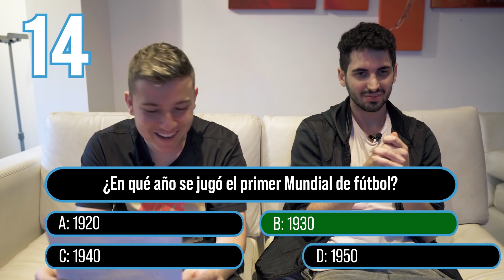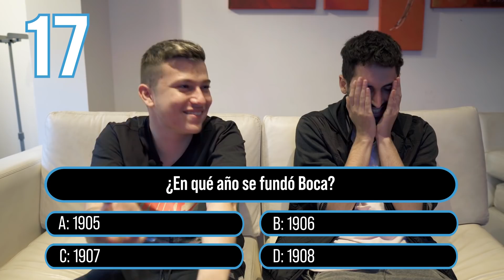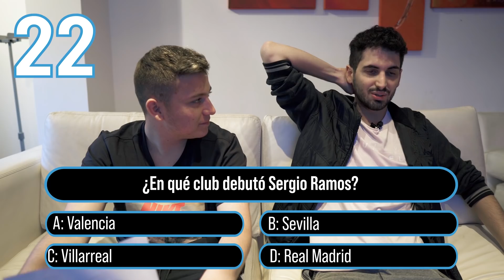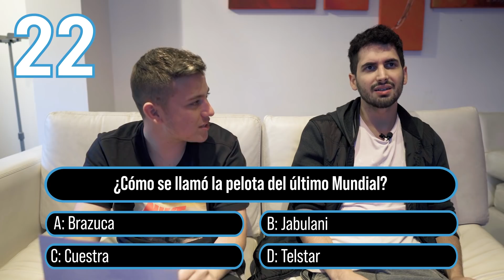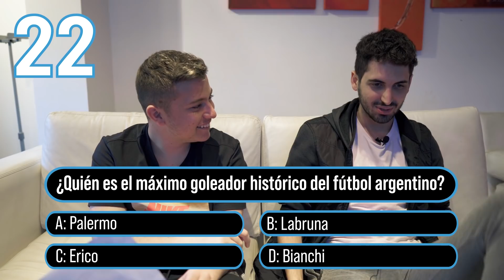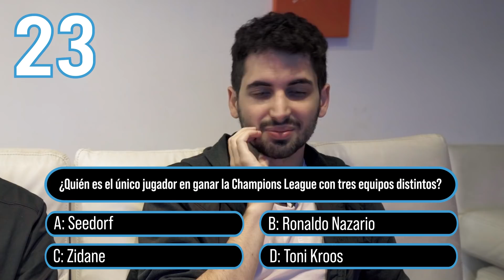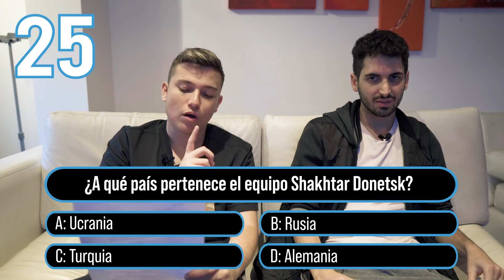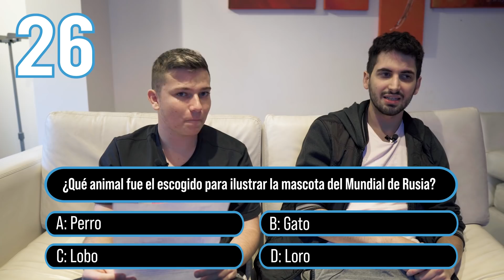¿CUÁNTO SABE DE FÚTBOL MATÍAS BOTTERO?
NUEVA SECCIÓN! Matías Bottero inauguró este segmento en donde el participante se somete a un difícil cuestionario de preguntas para determinar cuanto sabe de futbol.